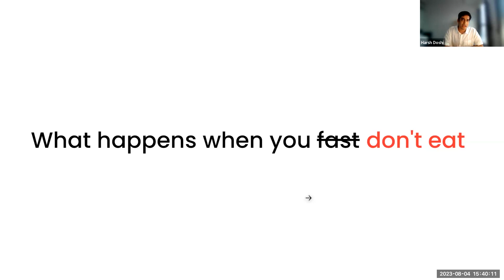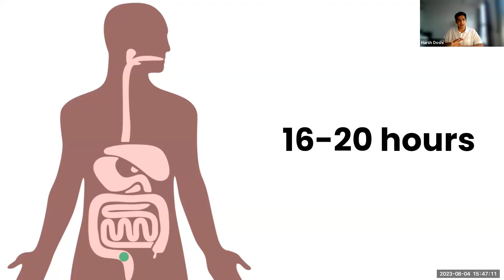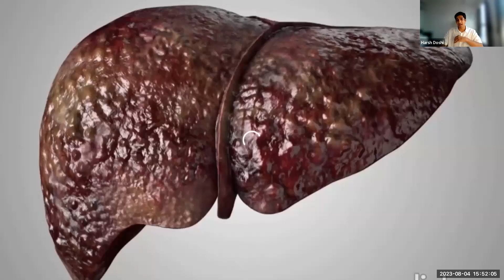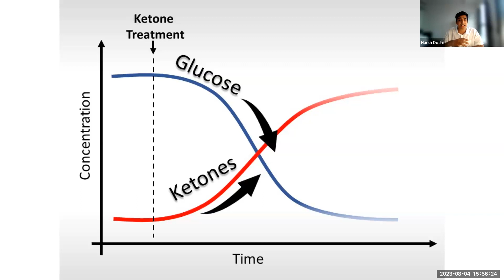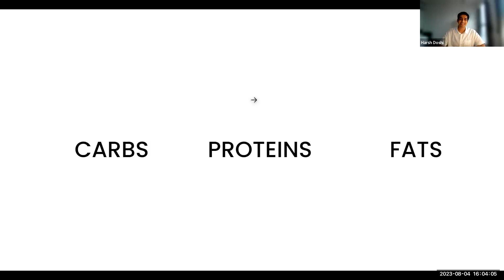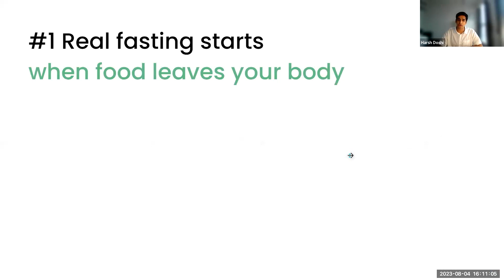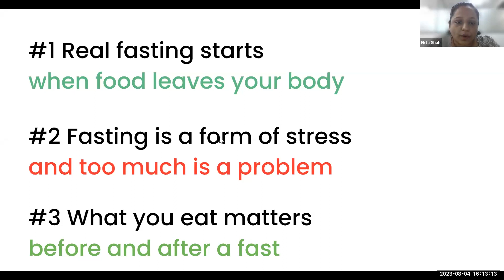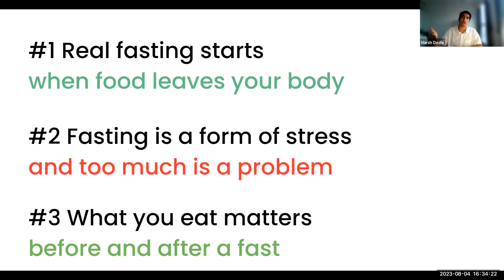To eat or not to eat: How fasting affects your digestion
In this engaging webinar, we will delve into the following thought-provoking questions:
Why doesn't fasting reduce bloating? We'll explore the science behind bloating and fasting, shedding light on whether fasting is an effective solution for reducing bloating.
Should we fast when we take antibiotics or probiotics? Discover the potential effects of fasting on the efficacy of antibiotics and probiotics, and whether fasting can complement or hinder their benefits.
Can fasting really increase acidity or constipation? We'll discuss the impact of fasting on digestive processes and uncover whether fasting has any correlation with acidity or constipation.
Don’t miss this opportunity to gain valuable insights into fasting and digestive health.